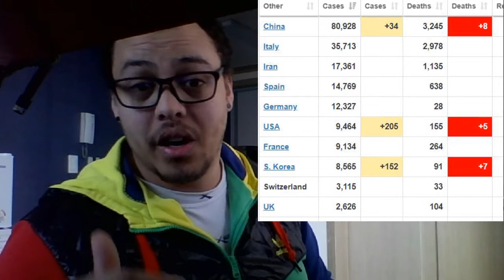English Teacher in South Korea- Corona virus Update 2- South Africa vs South Korea- Spread Awareness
Hi Guys as a South African in Korea, I’m just spreading awareness about the COVID-19 epidemic., and how to flatten the curve.

W.H.O.
World Tracker.